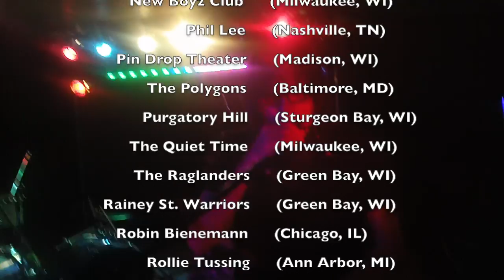STEEL BRIDGE 2015 PROMO (Featuring Purgatory Hill)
STEEL BRIDGE 2015 celebrates the 10th Anniversary of Wisconsin's ORIGINAL All-original  Music Festival June 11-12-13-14 in lovely downtown Sturgeon Bay!  We can't remember who shot this Steel Bridge 2014 footage of Purgatory Hill at Cherry Lanes, but... Thank you!!! :)